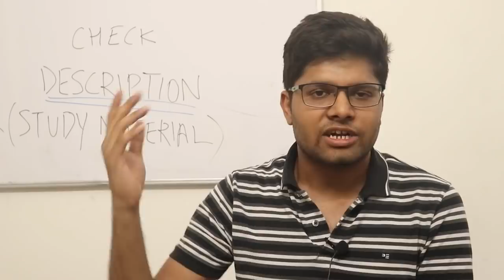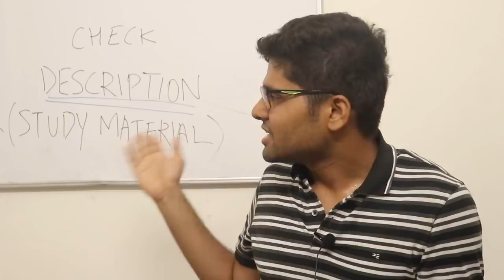Traits of Toppers & How to become one | Kalpit Veerwal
Please read instructions carefully and follow them to have smooth viewing experience. Please watch all samples and make an informed decision. Sample for Absolute Madlad is in the course itself - you can preview it.

Pre Register for the 11th Revision course on AcadBoost here (useful for 12th students who are not confident with 11th, and even for those who want a quick revision inspite of good prep)